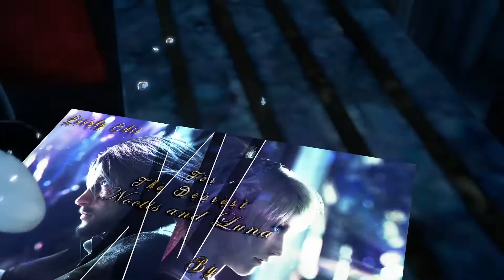Dancing with your Ghost - Luna X Noctis Final Fantasy 15 GMV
Hope you like my edit on Noctis and Luna from Final Fantasy 15 .
thanks to everyone whoever supported me till now i am so lucky to have you all . please keep supporting me in future as well :) .
i will do my best to keep uploading videos like this .
if you want me to edit on particular Character , Anime or Game then you can suggest me on Comment Section . Thank you :)

Song :- Sasha Sloan - Dancing with your ghost
Game :- Final Fantasy 15